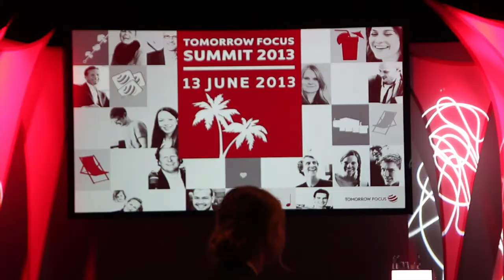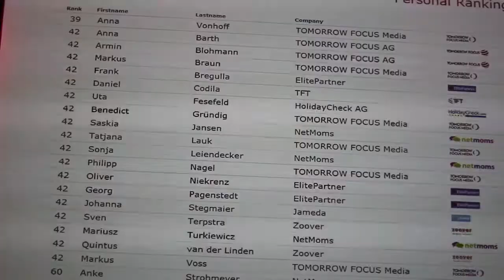TOMORROW FOCUS AG Summit und Sommerparty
Einmal im Jahr findet in München unsere große Infoveranstaltung für alle Mitarbeiter der TOMORROW FOCUS Gruppe statt. Der Infoteil stand dieses Mal unter dem Motto "Gamification" - die Mitarbeiter, die die meisten Fragen beantworten konnten, haben tolle Preise gewonnen.
Nach der Infoveranstaltung ging es abends zur großen Sommerparty auf der Praterinsel an der Isar!